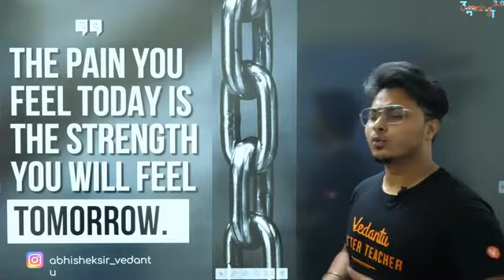Best Inspirational Motivational Quotes/ Heart touching motivation quotes by kr Abhishek Sir-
This video is mainly create for motivate students by master teacher of physics at Vedantu KR Abhishek Sir.

This is not official channel of Vedantu.